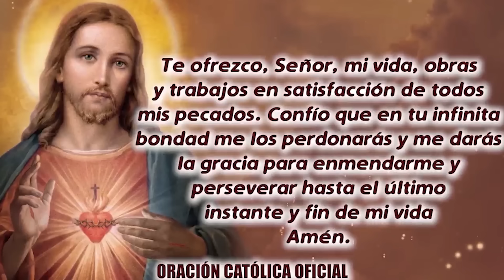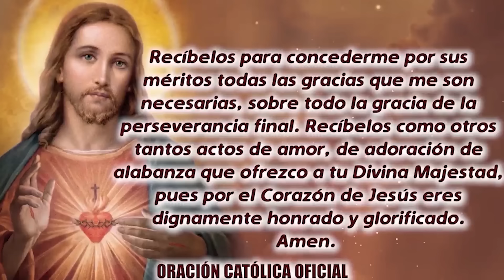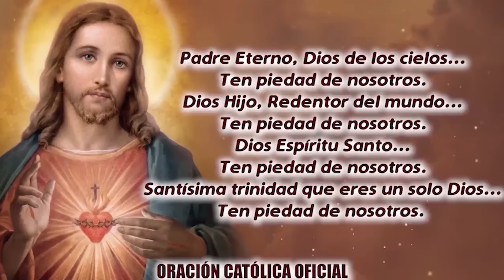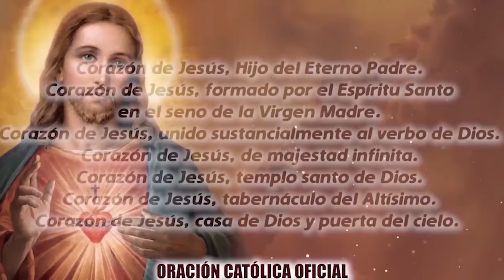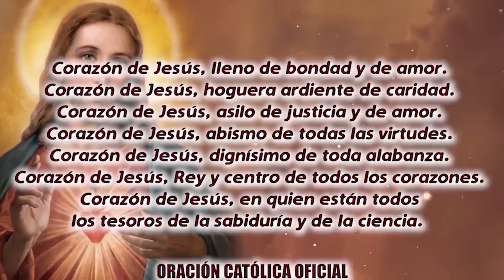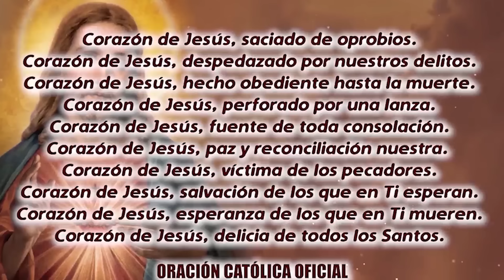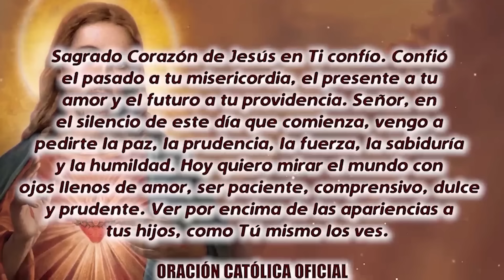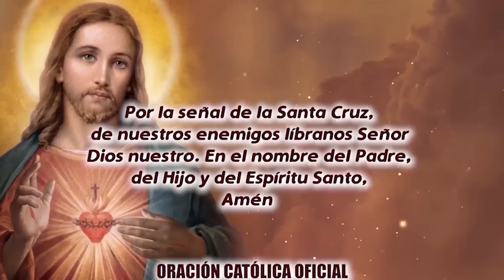ROSARIO AL SAGRADO CORAZÓN DE HOY DOMINGO 07 DE ABRIL DE 2024((SAGRADO CORAZÓN DE JESÚS))